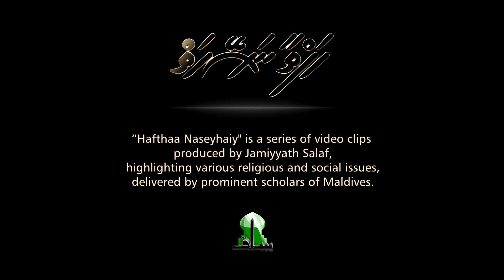Hafthaa naseyhaiy [Ep 55] Sheikh Ahmadh Sameer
“Haftha Naseyhai" is a series of video clips produced by Jamiyyath Salaf, highlighting various religious and social issues, delivered by prominent scholars of Maldives.

Disseminating authentic Islamic knowledge to the Muslims of Maldives and the international community.